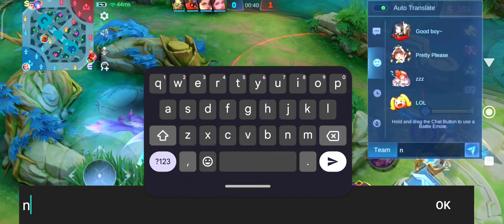Why everyone hates Angela?👀😳🎉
Every game,whole team is focusing to kill me first😂